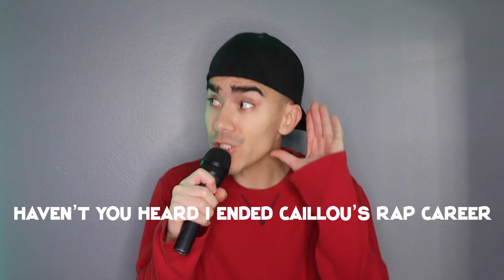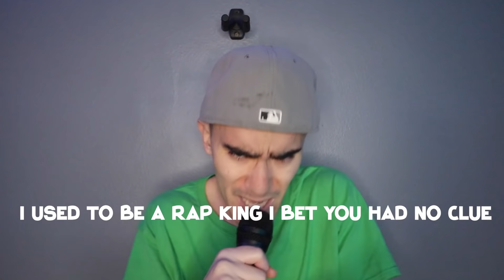Boris vs Doris Rap Battle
Boris and Doris face off in a rap battle!